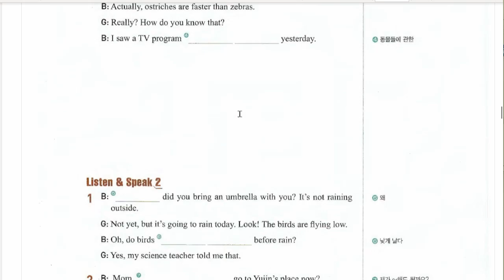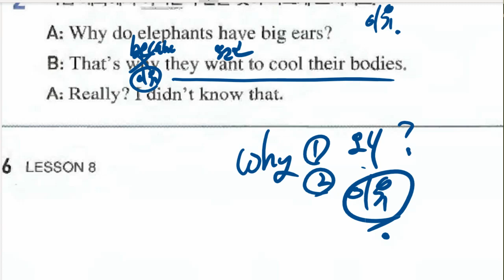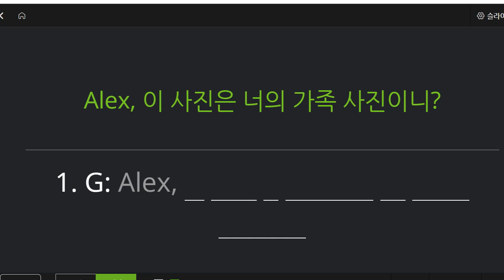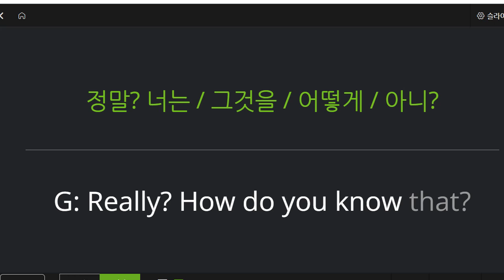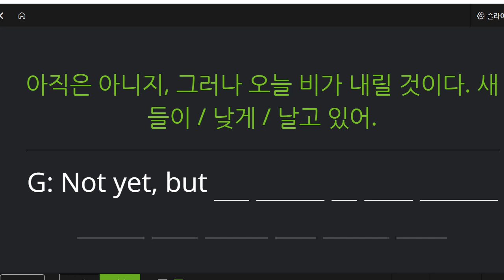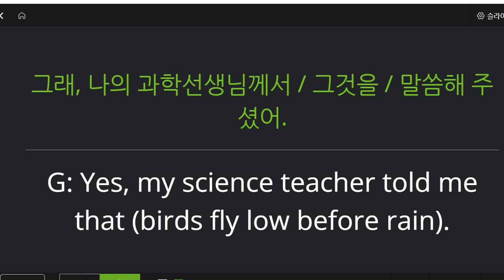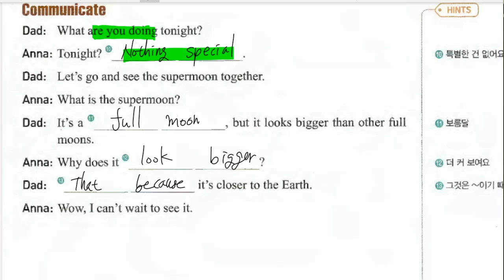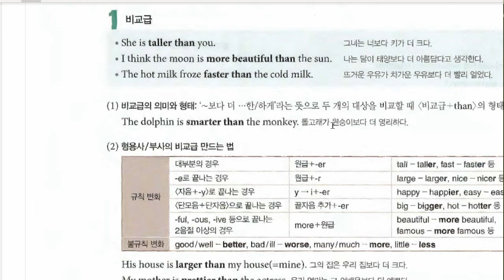중1 2022 11 30 구미중 도송중 미래엔 8과 내신대비